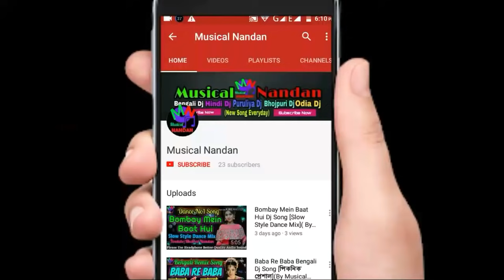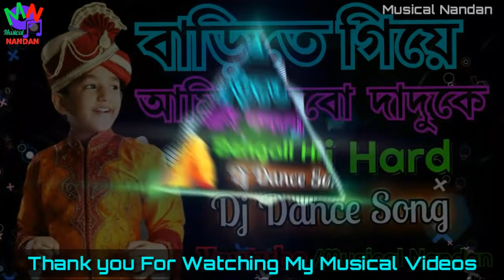Barita Giya Ami Bolbo Daduka Biya Amr Dita Hbe Dj song / Bengali Dj song / Bengali Album song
Bengali Remix Dj Song

Song Name - Barita Giya Ami Bolbo Daduka Biya Amr Dita Hbe
Dj Artist - Dj AH
Video Editor - Nandan Mal

 Puruliya new song 2023 dj humming bass

 Dj susavon remix old hindi song

Speaker check puruliya dj song

Dj bm remix 2022 old hindi song

DJ BM Remix 2023 new Hindi song

 Puruliya new song 2023 dj BM Remix

Puruliya new song 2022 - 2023 dj humming bass

Humming bass dj song Hindi new 2023

 Dj susavon remix comparison music 2023

 New Bollywood song dj susavon remix

 DJ BM remix Hindi song humming bass